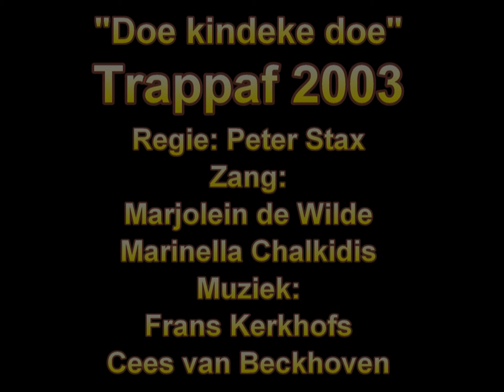Oisterwijk - Mistero Buffo - Doe kindeke doe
Boerenschuurtheater in Oisterwijk. 2003. Trappaf locatietoneel. Mistero Buffo van Dario Fo in een bewerking van Peter Stax met liederen van Wannes van de Velde. Muzikale leiding: Frans Kerkhofs.

Zang 'Doe kindeke doe': Marjolein de Wilde en Marinella Chalkidis.